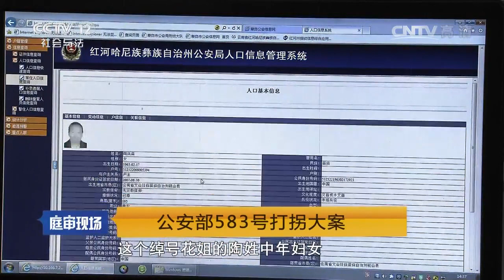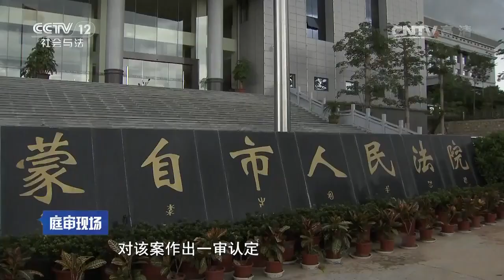公安部583号打拐大案【庭审现场 20161029】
本期节目主要内容：2015年4月云南省蒙自市公安局的民警在一次对暂住人口信息的常规核查中发现了一名形迹可疑的女子，该名女子的反常表现引起了警方的注意。接下来警方得知该女子是越南人，被人以务工为名骗到当地然后又被卖他人当了儿媳妇。办案民警马上意识到了事态的严重，蒙自警方迅速成立了专案组对案件展开侦破。

【《庭审现场》介绍】《庭审现场》客观记录庭审过程，发掘有意义的现场细节，强化“进行时”与“目击性”，给电视观众提供与法庭“零距离”的接触与体验，感悟法律精神、了解法律程序与类型。